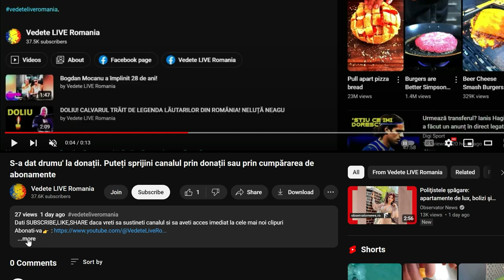Ce cadou inedit a primit Geta Sterp după nașterea micuțului Vladimir